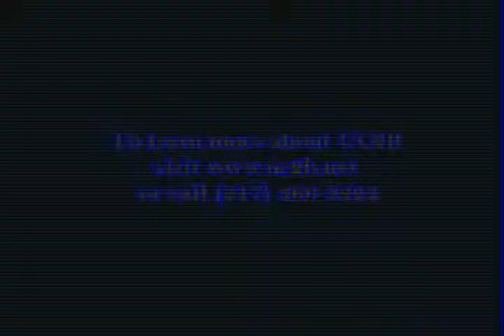Why UC2B?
Champaign City Council member Will Kyles answers the question, Why UC2B?